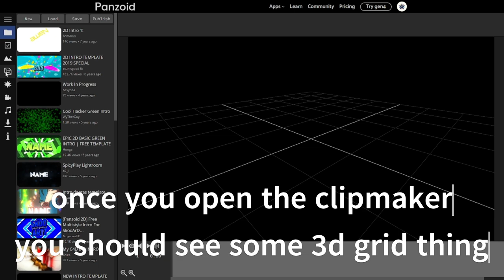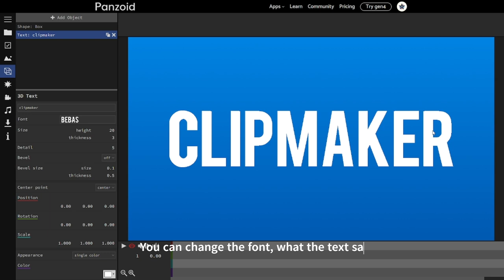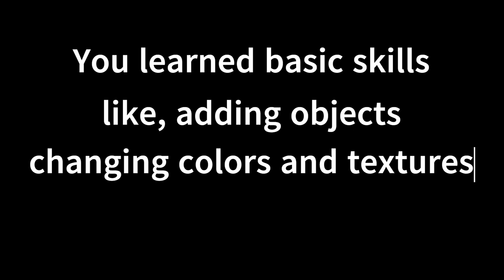How to Animate like CoreDaEpic (Part 1: The Basics)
More videos tutorials will release maybe 1-2 times per month.
yes you will learn how to animate countdowns like i used too.